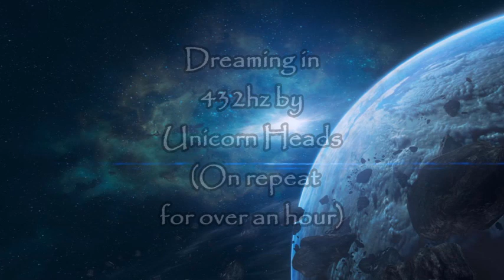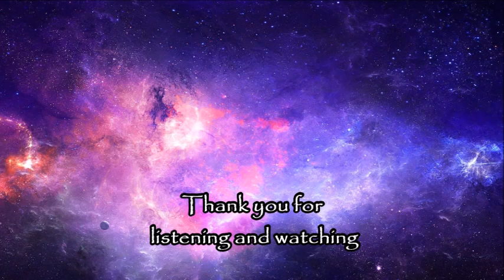Dreaming in 432hz by Unicorn Heads (looped over 1 hour)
Dreaming in 432hz is a 7 minute song by Unicorn Heads. I looped it together for over an hour of listening, along with some nice outerspace/planet/celestial pictures to enjoy. I find this video and song very relaxing and calming. Read, study, rest or just do nothing to this music, but please enjoy it!